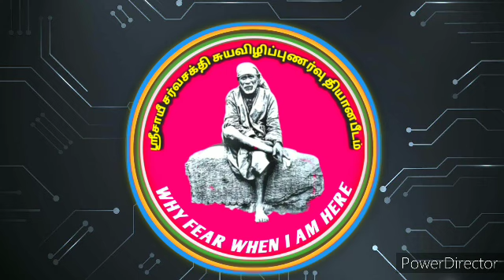Saibabagenius..ஒவ்வொருவரும் தனக்குள் உறைந்துள்ள இறையாற்றலை உணர்ந்து, கர்மத்தை நீ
ஒவ்வொருவரும் தனக்குள் உறைந்துள்ள  இறையாற்றலை  உணர்ந்து, கர்மத்தை நீ உருவாக்குகின்றாயா அல்லது அது உன்னை உருவாக்குகின்றதா என்பதை விழிப்புணர்வுடன் உற்று நோக்கினால் உயரிய நிலையை அடையலாம் அல்லவா...என்பதன் விளக்கம் இங்கே.

ஸ்ரீசாயீசர்வசக்திசுயவிழிப்புணர்வு தியானபீடம்